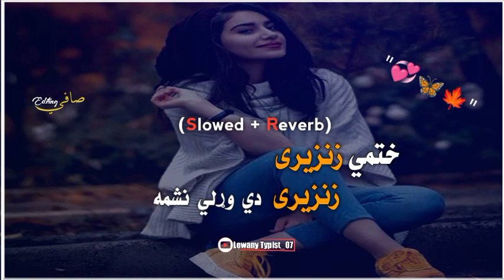Khatmi Zanzeray 🥀 | Pashto slowed and reverb songs | Lofi songs 540p 12f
Khatmi Zanzeray
Zanzeray De Oraly Nashma

Pashto slowed and reverb songs | slow motion song | karan khan new song 2023|

Poshto new Song
Karan Khan
Karan Khan new Song
Karan Khan tappy
Poshto new Slow And Reverb
Poshto slow + reverb
Karan Khan tapi
Karan Khan song
کرن خان پښتو سندره
کرن خان ٹپې